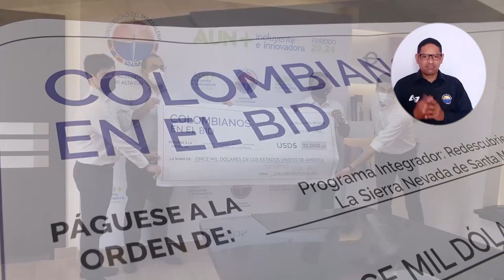UNIMAGDALENA recibe 11000 dólares del BID para conectividad en pueblos indígenas de la Sierra Nevada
Delegados de Colombia en el Banco Interamericano de Desarrollo – BID entregaron a la Universidad del Magdalena la suma de 11.000 dólares para garantizar la conexión del aula digital que se instalará en el asentamiento Arhuaco de Windiwa, en la Sierra Nevada de Santa Marta. Mediante el aporte solidario, la Alma Mater dará cumplimiento a algunos compromisos pactados en la primera expedición científica, intercultural y académica realizada por UNIMAGDALENA en ese territorio.